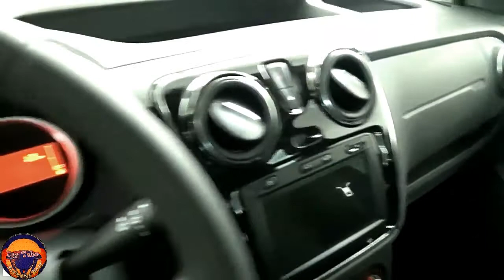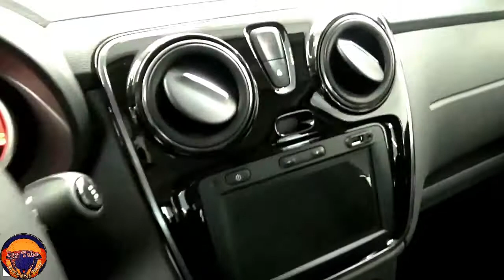All New 2021 Dacia Dokker Comfort TCe 130 Best New Car SUV Interior and Exterior FHD